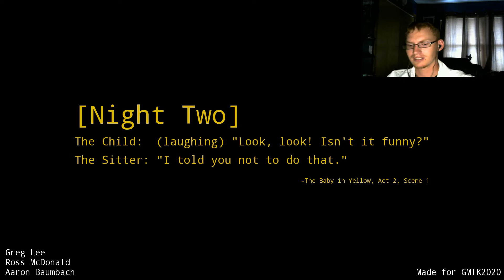Meet My Son | The Baby In Yellow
Never have I felt so proud of my son!